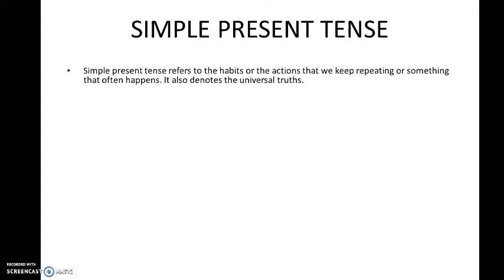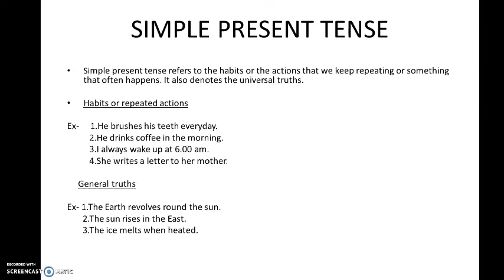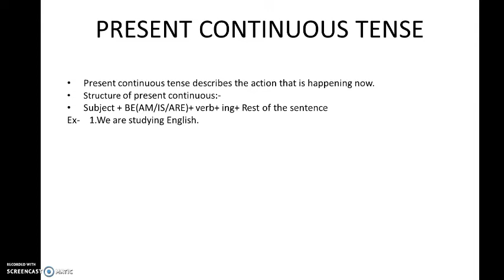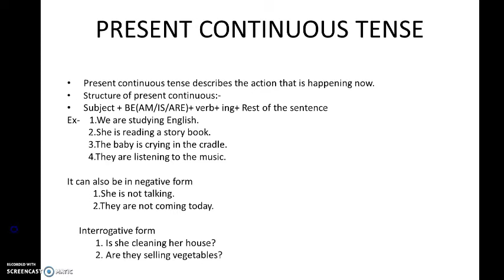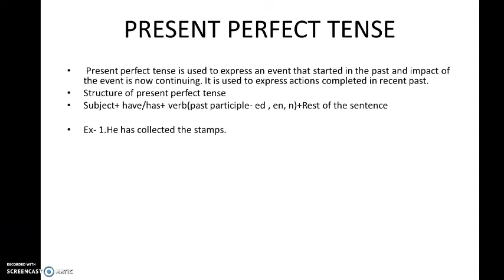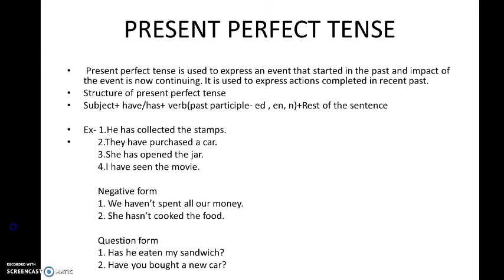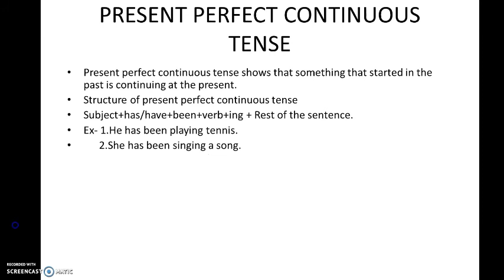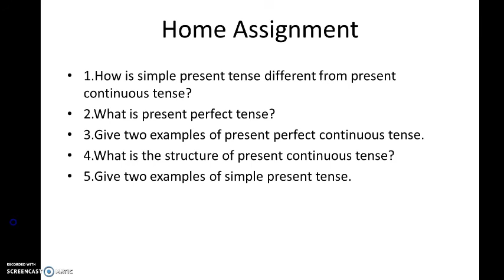English 9th std Foundation Course Recorded Video Class explained by Smitha Madam